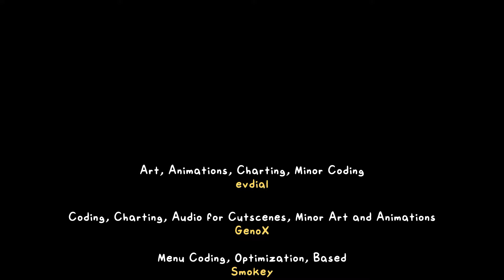Miku is Back! ....Again | Friday Night Funkin': VS Hatsune Miku 2.0!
Very neat update! Nice new menu, really reminds me of Project Diva. There is also A LOT of Easter eggs in this mod as well. Love those songs, the charts, and animation! Cutscenes were fantastic, made me laugh ;) They do still include the old songs, which were used in the old version. Great job to everybody who worked on this update! :D